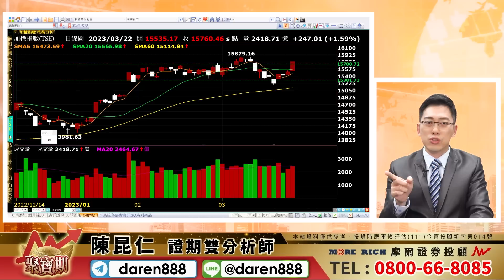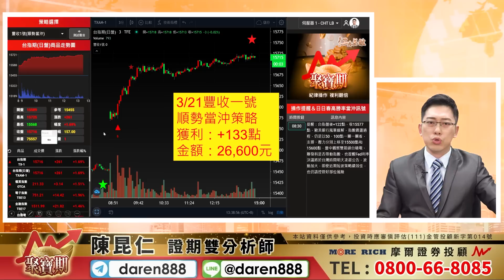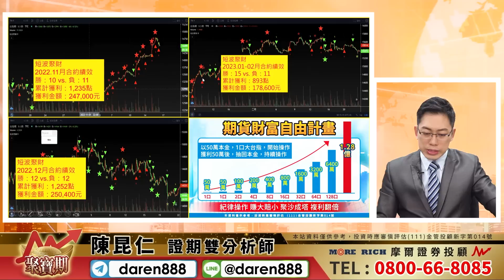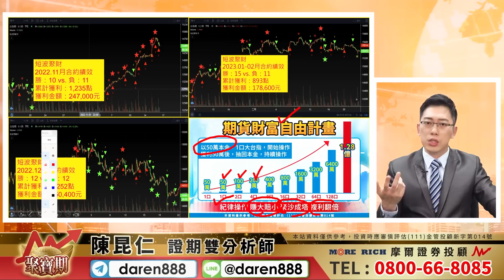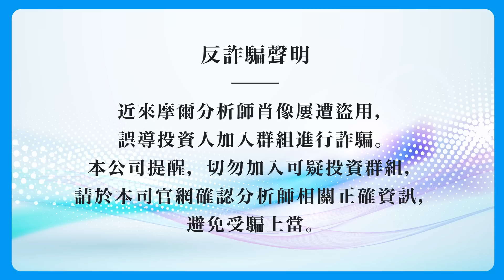2023.03.22 陳昆仁 分析師 聚寶期【雙箭頭 帶動指數衝！反指標 再次被軋爆？聚寶期 又是送分題！】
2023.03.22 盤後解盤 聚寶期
【雙箭頭 帶動指數衝！反指標 再次被軋爆？聚寶期 又是送分題！】